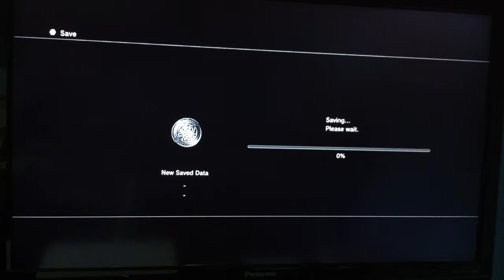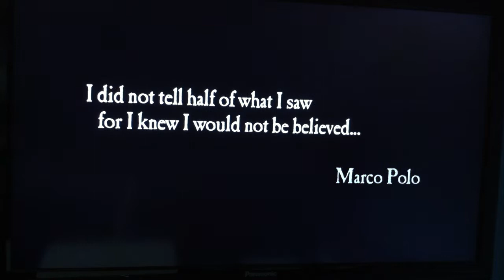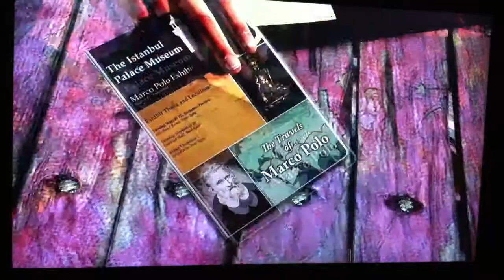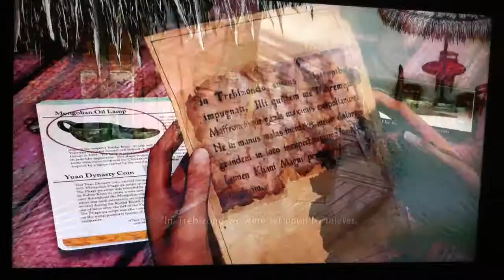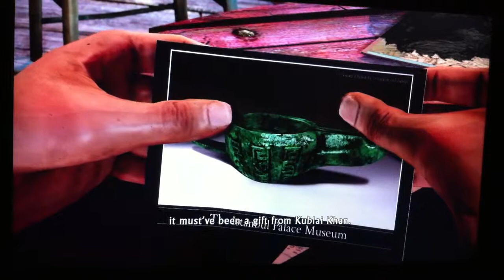Pinoy Uncharted 2: Lets Play this - 1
I already beaten this game before but it was on a crappy TV :))